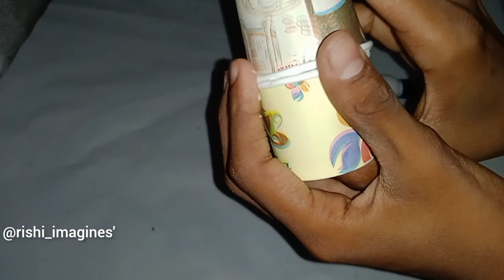how to make money bank at home with cups